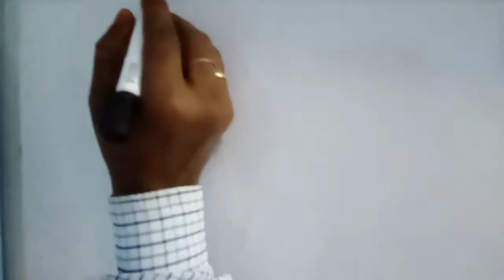How to draw a Jerry